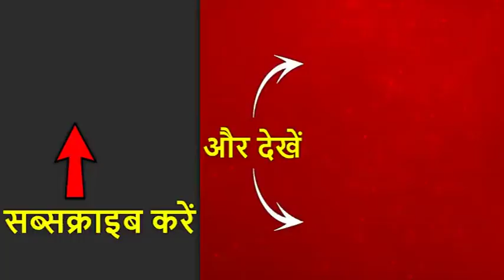BJP Appoints Chandrakant Patil As New State Chief | ABP News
Ahead of the Maharashtra assembly elections, the BJP Tuesday appointed Revenue Minister Chandrakant Patil and party MLA Mangal Prabhat Lodha as presidents of the state and Mumbai city units, respectively. While Patil has replaced Raosaheb Danve, who resigned as the Maharashtra BJP chief after his induction into Union cabinet, Lodha, a builder and the richest MLA, will take place of Ashish Shelar who was recently appointed as a minister in the state government.